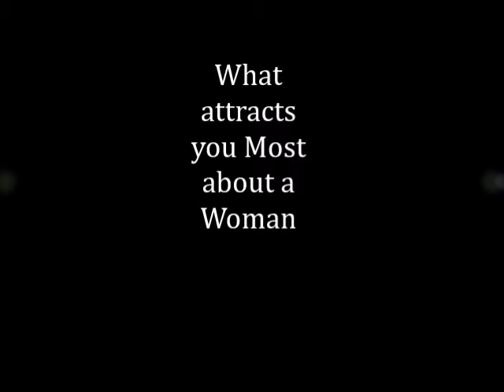What attracts you most about woman